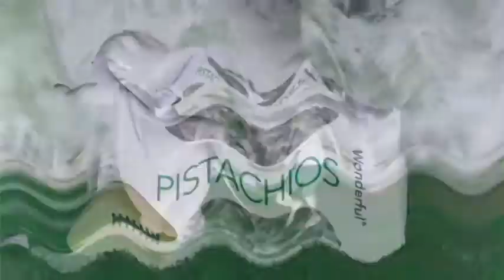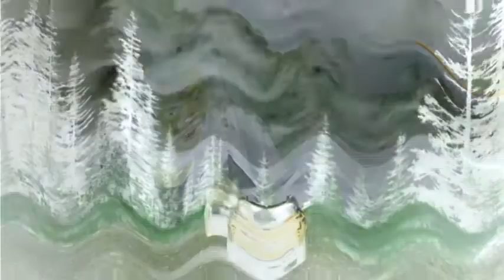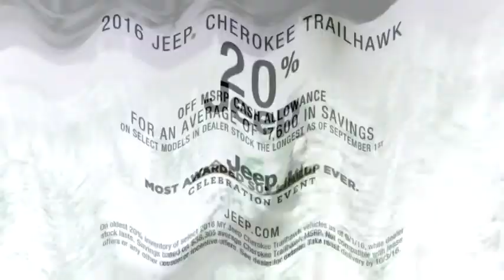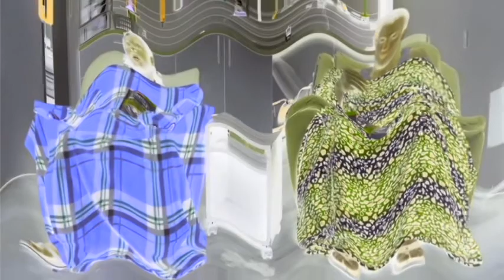Crying Richard Sherman Commercials Compilation All Ads